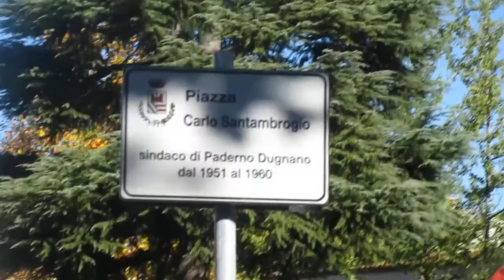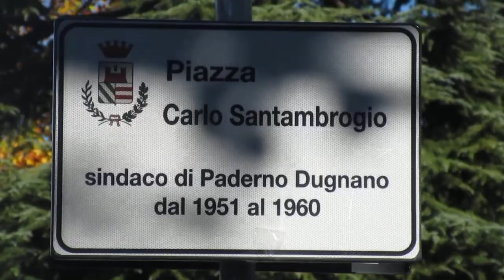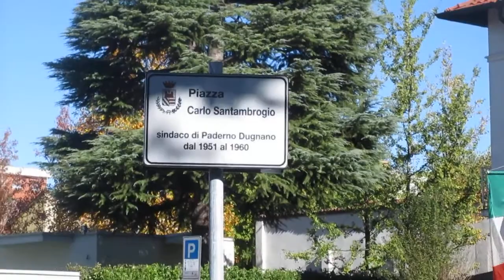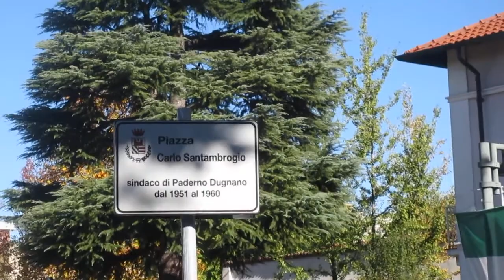La noeuva piazza dedicada al Carlo Santambroeus, partigian e sindich per des ann (1951-1960)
Incoeu el sindich de Paderna Dugnan e i parent de Carlo Santambroeus ha desquattaa la targa de la noeuva piazza dedicada a sto omm che l'aveva combattuu in Russia poeu l'ha faa el partigian e poeu anca el sindich per des ann, d'el 1951 al 1960. L'idea l'era partida de l'Anpi e de la associazion "Fera de Dugnan".
Sono intervenute le varie autorità locali: giunta comunale, comandanti di Carabinieri, Guardia di Finanza e Polizia locale, rappresentanti di associazioni e di tre scuole del territorio; il parroco ha benedetto la piazza e l'insegna che ricordano questo nostro concittadino.